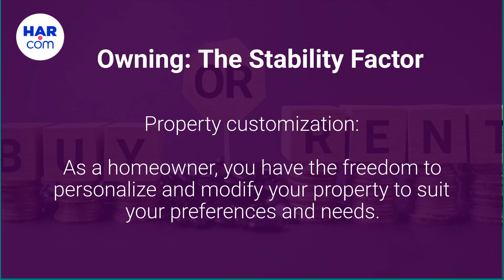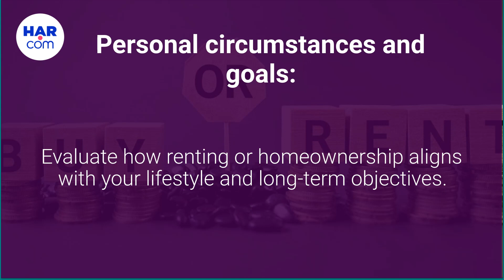The Flexibility of Renting vs. the Stability of Owning a Home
Thinking what’s the better option, owning and renting a home? We talk about the pros and cons to help you make the right decision to live the desired lifestyle. view more